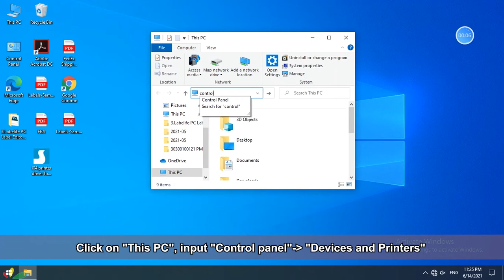Printer makes loud noise when printing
Set your print speed to "5 in/sec" and density to "4 in/sec" and print.
If the label is too light, increase the density by 1.
**Larger number means higher DARKNESS**